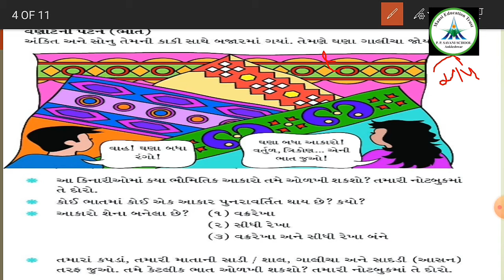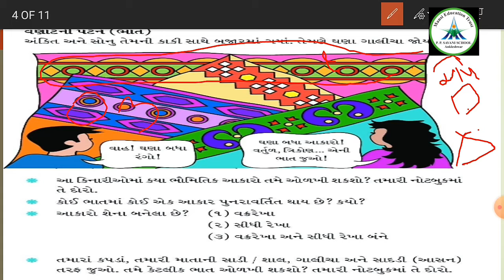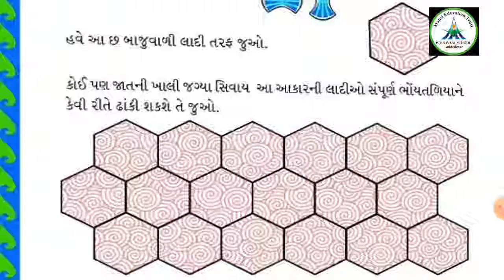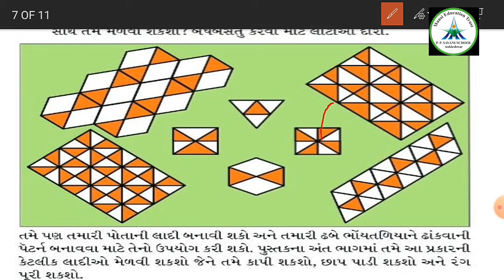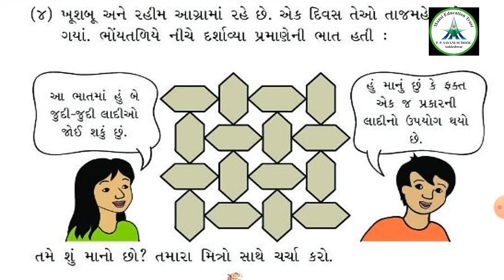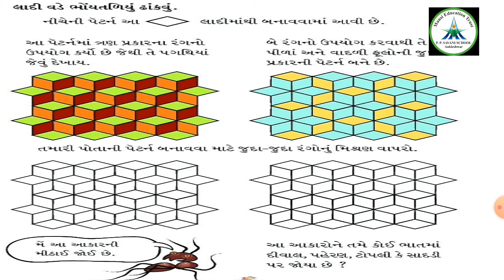Std-3 || Maths || Video-34 || Ch-5 આકાર અને ભાત || Date: 30/09/20